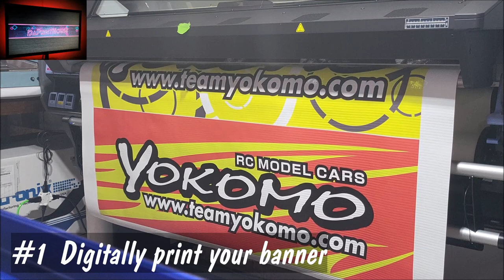How to make digitally printed banners from start to finish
( these are interior banners with no hemming or banner tape for folded edges )
( all donations greatly appreciated & used for content creation on this channel)
Social media accounts:

have a question or just want to say hi or chat? join us at discord with this link

LINKS TO MY VLOGGING CAMERA SET AS SHOWN WITH BUY LINKS:
dji Osmo action vlogging camera
Polarduck 66" Camera Tripod Stand
PGYTECH Camera Cage
CYNOVA microphone adapter
RODE MICROPHONE SET/KIT
Ulanzi VL49 RGB RECHARGABLE Video Light
Battery Handle Grip, ULANZI BG-3 10000mAh Power Bank Grip
TRIPLE SHOE EXTENSION BAR

Equipment i use:
Primera Print / cut color label printer that die cut/contour cuts
OMTech 50W CO2 Laser Engraver

Grommet Press
45 Degree blades for Roland BN-20
60 Degree blades for Roland BN-20
71" Banner Trimmer ( other sizes their as well)
24" safety ruler ( LOVE THIS ruler )
12" safety ruler
31" Big Blue safety straight edge
18"x4'x4" shipping boxes
4mil 4" x 500' pink poly tubing
16" Bag Sealer
package candy i include
shipping label printer
24" x 24" photo booth
Cork coasters i use for roland DTG and laser
25+ years of CNC & Commercial Sign and Large format printing!
Welcome to "Da Print House!" aka LuckyFrogPrint was started by my wife and I to offer DTG ( direct to garment printing ) and other Printed & Personalized items such as
Digitally Printed Banners, Stickers, Decals,
LED SIGNS as well as various other engraved items,
also Do custom heat transfer items such as shirts towels and other garments.

We also do custom business label/stickers available with our commercial type printing systems
Printers & Equipment in our shop we have and run:
Roland BT-12 DTG Printers (two)
HP Latex 115 Print Cut HP Cutter Combo
Epson C6500AU Color Decal Sticker printer
Primera LX610 Print & Cut Printer
50w c02 Laser cutter / engraver
Graphtec MK2 Vinyl Cutter Plotter
Stahls 9x15 Heat Press
Stahls 16x20 fusion iQ Heat Press
24"x24" photo booth

We also have & run a small commercial type CNC machine so we do custom CNC work as well.

I have been in the commercial Printing & Sign business as my full time job for 30 years.
I am currently a commercial sign graphic designer.